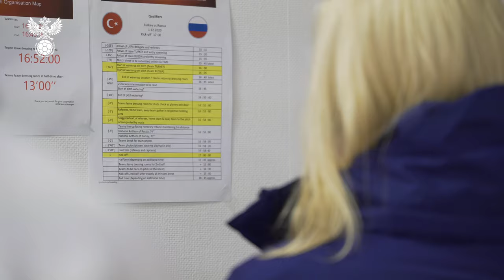Турция - Россия: за кадром